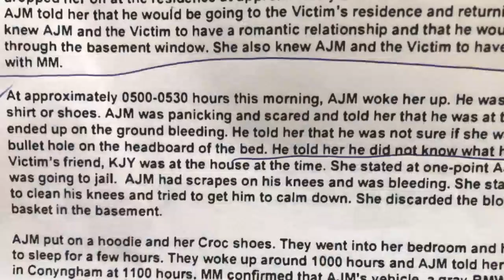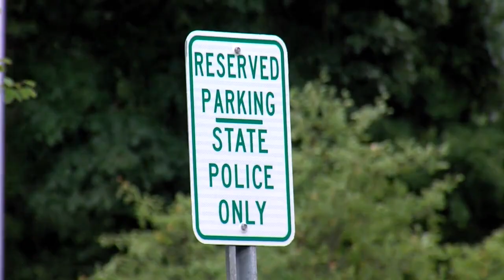Homicide of Hazleton Student